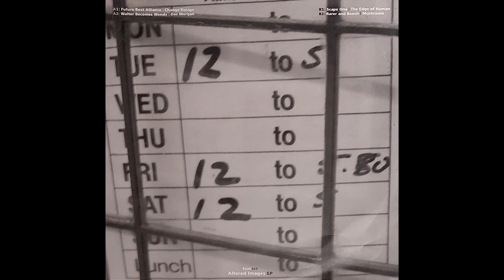Walter Becomes Wendy - Das Morgan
From the 2003 compilation 'Altered Images EP' on Exalt Records.